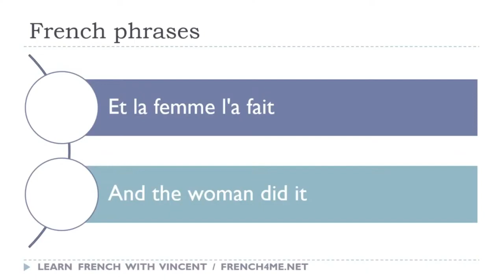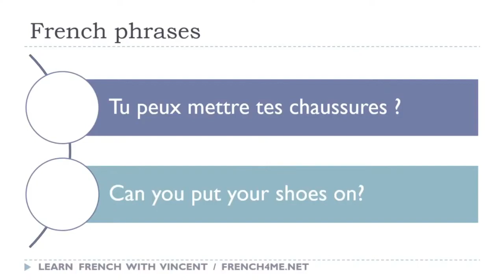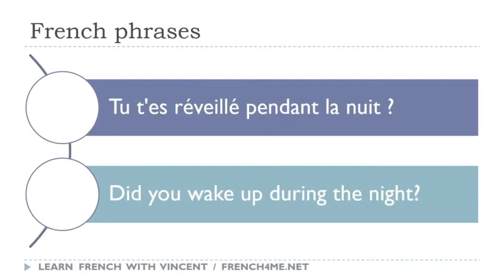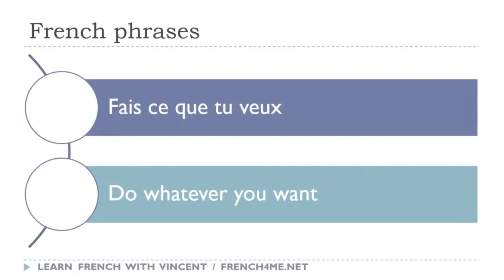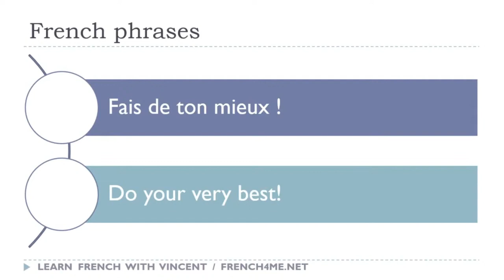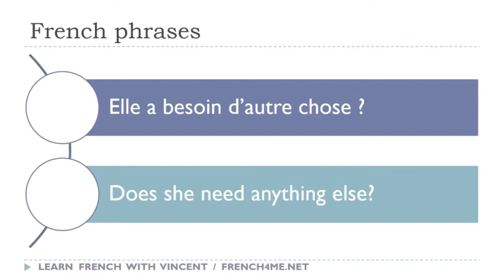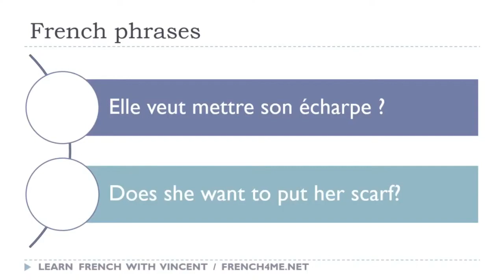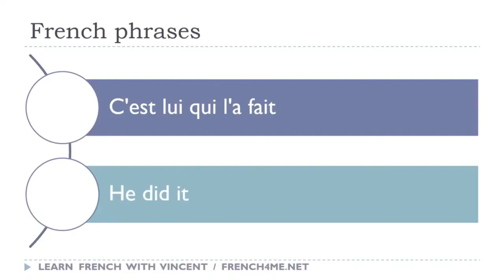J'apprends le français I La dictée du jour